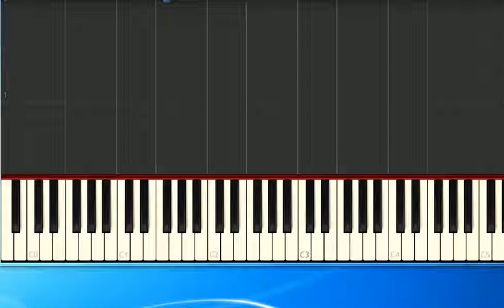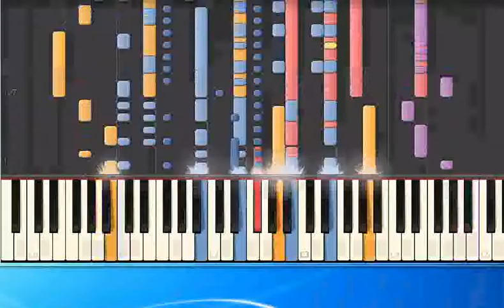Pul McCartney Biker like an Icon pr [Synthesia/midi]